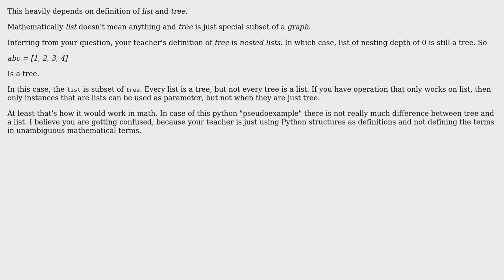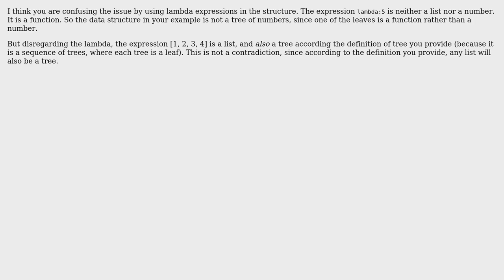Software Engineering: Is this data model a list or tree? (2 Solutions!!)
Software Engineering: Is this data model a list or tree?

With thanks & praise to God, and with thanks to the many people who have made this project possible! | Content (except music & images) licensed under CC BY-SA | Music | Images & others | With thanks to user overexchange user JacquesB user Euphoric and the Stack Exchange Network Trademarks are property of their respective owners. You are responsible for your own actions.